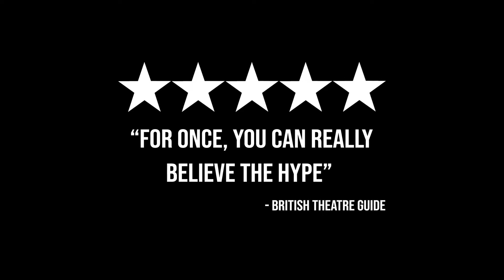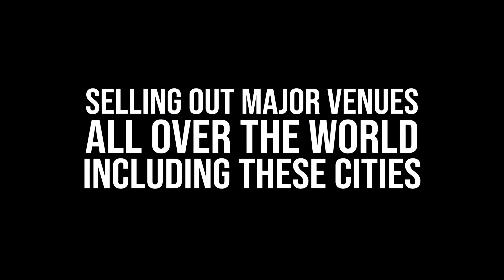The Simon & Garfunkel Story - Sunday 30th October 2022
Direct from a weeklong run in London’s West End at the Vaudeville Theatre, a SOLD OUT Worldwide tour and standing ovations at every performance, The Simon & Garfunkel Story is back! Using huge projection photos and original film footage, this 50th Anniversary Celebration also features a full live band performing all the hits including 'Mrs Robinson', 'Cecilia', 'Bridge Over Troubled Water', 'Homeward Bound' and many more. Get your tickets fast as this is an evening not to be missed!